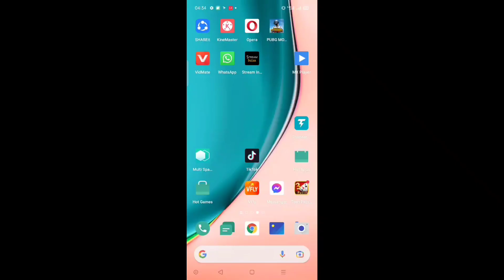কিভাবে টিক‌‌টক ভিডিও ডাউনলোড করবেন? Without Watermark